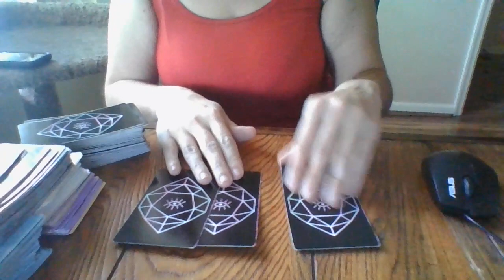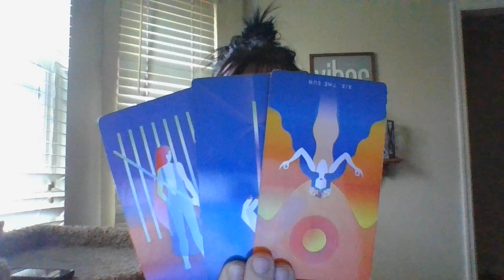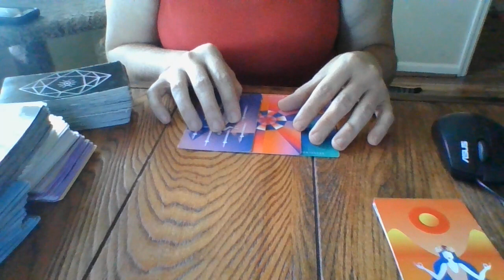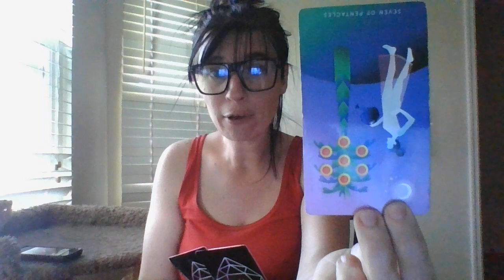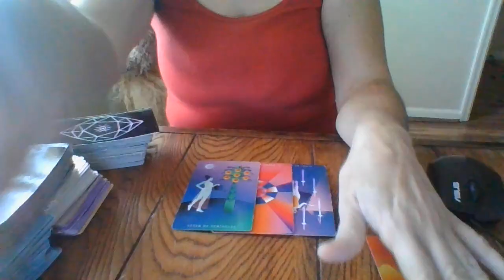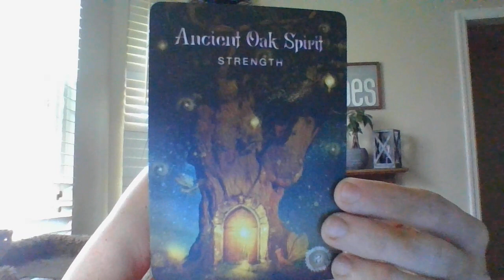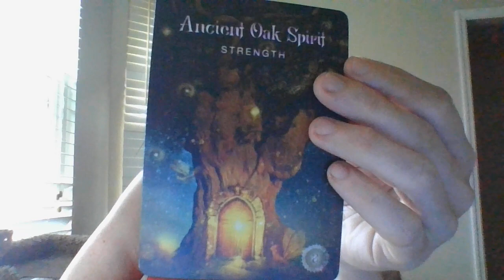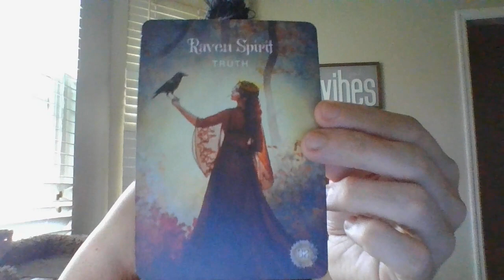LIBRA- DEC 21- TRUTH BEING EXPOSED....